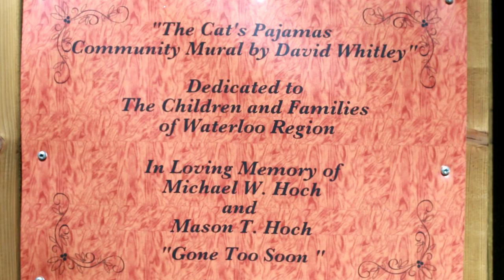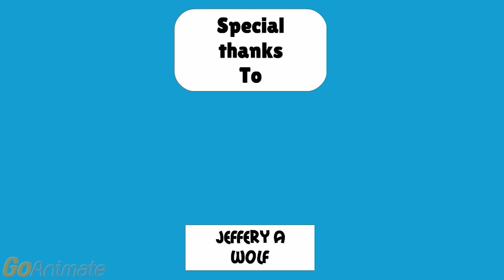Hidden Stories: The Cat's Pajamas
A Hidden Stories project via The Commons Studio - a community building project of The Working Centre.

Hidden Stories are shared learning projects by people of all ages and backgrounds who are interested in sharing, developing, practicing, updating, diversifying or expanding skills related to digital storytelling.